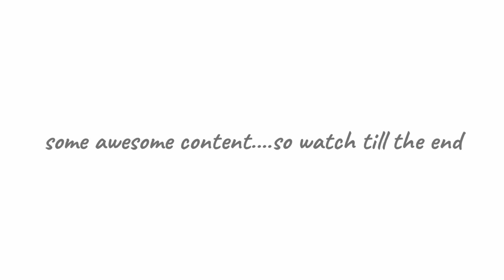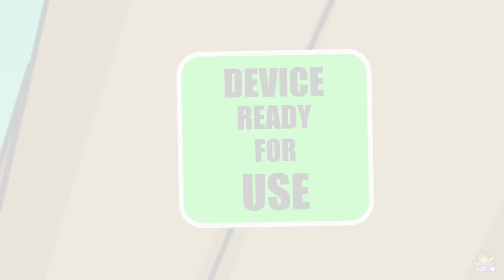Toon School 2 [Fanmade Movie] [Tamil] || dora meets shinchan, ben 10,doraemon,ash in tamil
Made for kids,happy kids content moral videos for kids

shinchan in tamil new episodes
shinchan latest episodes 2022 tamil
shinchan latest episodes tamil
pokemon in tamil
pokemon tamil
ben 10 fanmade tamil
dora fanmade tamil
out of the blue world
fan made cartoon tamil
shinchan fanmade tamil
jackie chan adventures tamil
shin chan meets dora tamil
ben 10 in tamil
ben 10 tamil
doraemon tamil
doraemon in tamil
dora buji
dora buji tamil
shinchan tamil
shinchan in tamil
doraemon tamil
doraemon in tamil
ben 10 youtube channel
ben 10 youtube shorts
ben 10 young
ben 10 whatsapp status
ben 10 watch tamil
ben 10 whatsapp status tamil mass
ben 10 vs kevin 11
ben 10 vs marvel
ben 10 ultimate alien tamil
ben 10 universe
ben 10 unlimited
ben 10tamilmove
ben 10th tamil full movie
ben 10th telugu movie
ben 10 ten
ben 10 theme song
ben 10t tamil
ben 10 thug life
ben 10 thousand
ben 10 status
ben 10 shorts
ben 10 series
ben 10 reboot
ben 10 remix
ben 10 omniverse theme
ben 10 new episode
ben 10 new series
ben 10 theme
ben 10k full episode in tamil
ben 10in tamil full episode
ben 10in tamil ultimate tricks
ben 10in tamil full movie
ben 10in tamil ultimate alien full episodes
ben 10 full movie
ben 10 full episodes
ben 10 episode
ben 10 episodes tamil
ben 10 bgm
ben 10 alien force
dora yude prayanam malayalam song
dora yt
dora youtube channel
dora yude prayanam malayalam cartoon
dora x diego
dora explora
dora cartoon
dora world adventure
dora win payanangal in tamil
dora vin payanangal tamil
dora video song
dora vin payanangal in tamil chutti tv full episodes
dora vin payanangal song
dora the explorer full episodes
dora tamil
dora the explorer theme song
dora tamil movie
dora theme song
dora the lost city of gold
dora tv
dora tamil cartoon
dora song in tamil
dora story
dora shorts
dora show
dora rhymes
dora roast
dora payanangal
dora poochi tamil
dora prayanam
dora payanam tamil
dora new episodes
dora malayalam full cartoon
dora movie in tamil
dora memes
dora in tamil
dora funny videos
dora full episode
dora funny memes
dora explorer full episodes
dora dora buji
dora cartoon
dora cartoon tamil
dora comedy
dora cartoon malayalam full
dora channel
dora buji malayalam cartoon kochu tv song
dora buji tamil chutti tv
dora buji videos in tamil
dora buji song
dora buji english
dora buji prank
dora dora channel
dora buji channel
dora and friends
dora and boots
dora and buji
dora and explorer
dora and buji malayalam story
shinchan without zoom new episode
shinchan whatsapp status
shinchan without effect
shinchan whatsapp status tamil song
shinchan thug life in tamil
shinchan tamil new
shinchan tamil cartoon
shinchan status
shinchan party tamil
shin chan yt
shinchan old episodes
shinchan official
shinchan new movie
shinchan movies
shinchan memes
shinchan love
shinchan jokes
shinchan jokes in tamil
shinchan jokes video
shinchan funny
shinchan episode
shinchan doraemon
shinchan new episode in tamil
shinchan and nobita
shinchan new episode
shinchan song
pokemon youtubers
pokemon world
pokemon ben
pokemontami
pokemon tv
pokemon the series xy
pokemons
pokemon tamil
pokemon shorts
pokemon video
pokemon old
pokemon official
pokemon new episode
pokemonmemes
pokemon kids tv
pokemon journeys
pokemon full movie
pokemon channel
doraemon youtube
doraemon without zoom effect
doraemon video
doraemon tv
doraemon the series
doraemon tamil movie
doraemon short
doraemon old episodes
doraemon love status
doraemon latest episode
doraemon new movie
doraemon funny
doraemon full movie in tamil
doraemon funny video
doraemon full episode
doraemon comedy
doraemon new episode
vikram spoof vikram full movie
 dora buji in tamil dora the explorer dora and friends dora the explorer dora buji in tamil dora and friends